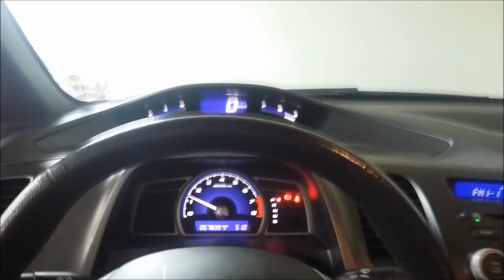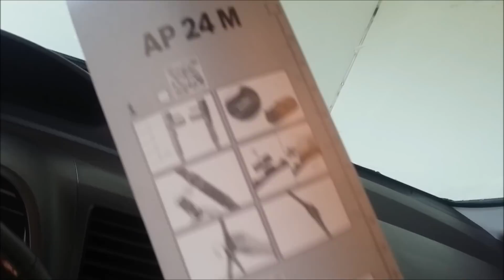Palheta original HONDA permite troca de REFIL